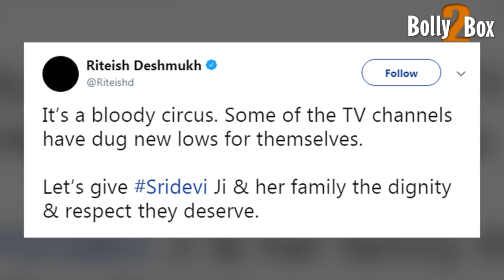Ritesh Deshmukh And Anupam Kher INSULTS MEDIA With Twitter - Sridevi DE@TH Mystery